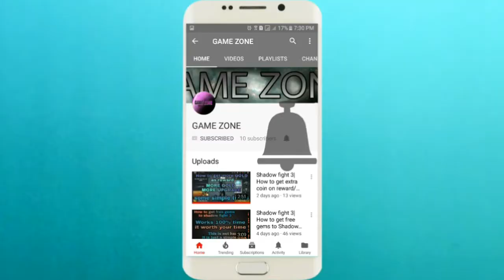SHADOW FIGHT 3;-Fighting with BOLO and opening epic chest(2018)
In this video i have fought with BOLO's second clone.He was so easy me thats why i chose a less powerful,second chapter's weapon lightweight sabbers and wore a less powerful armour to make it hard.Then i opened an epic chest where i upgraded my most powerful weapon purple peeler.I got other epics and some sweet gems.

I upload vidoes on clash of clan and shadow fight 3.I hope you guys will like my video.If you do like please sunscribe to my channel and gives it a thumbs up and share with your friends.To share your thoughts drop a comment.